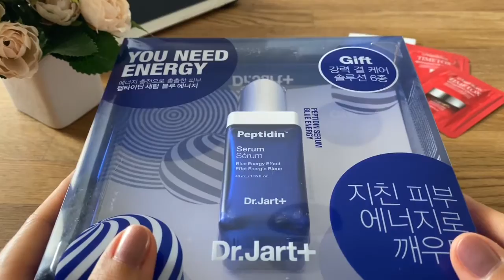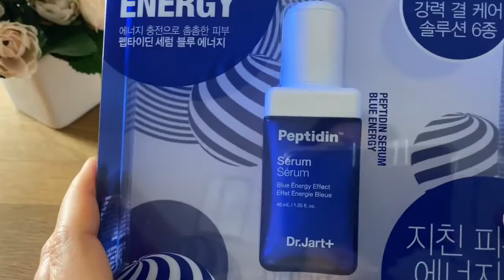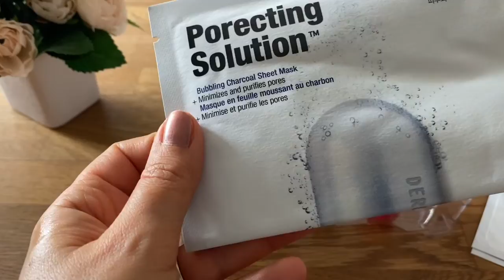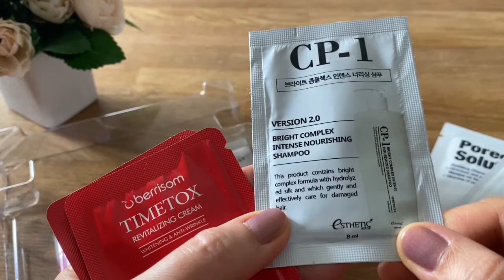Распаковка Корейская косметика Dr Jart 🥰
Продукция компании Dr Jart +
Спасибо за поддержку моего канала 💋
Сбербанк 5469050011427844